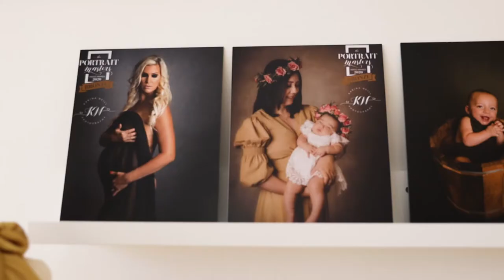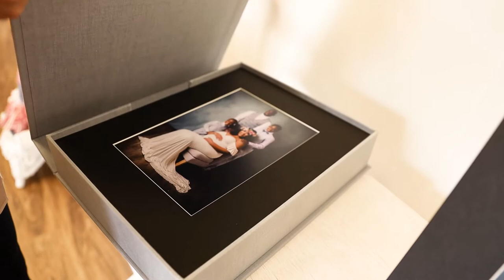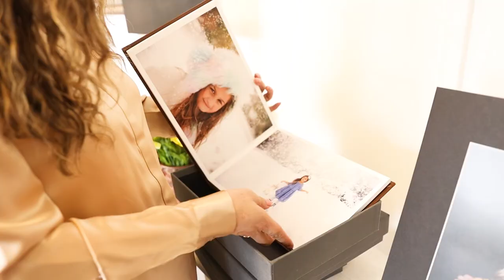ALL ABOUT KARINA NEILL PHOTOGRAPHY - FINE ART PORTRAITS, HEIRLOOM PIECEs AND MORE.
Karina Neill Photography specializes in creating portraits of families,  newborns, kids, high school seniors, as well as weddings, bridal boudoir, branding and pets.

The boutique studio is located in Herrin, IL

3 South Park Ave
Suite B
Herrin, IL